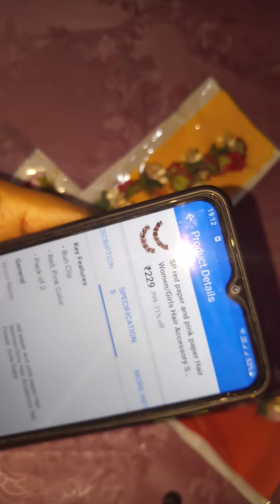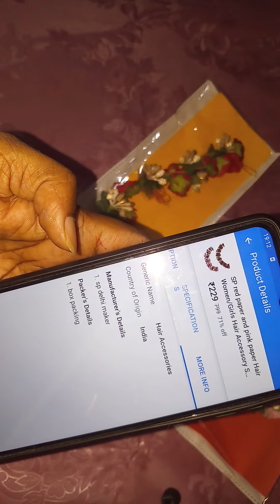red and pink paper hair women accessory set juda gajra review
Take a look at this SP red paper and pink paper Hair Women/Girls Hair Accessory Set, Flower Juda Gajra Bun Clip on Flipkart